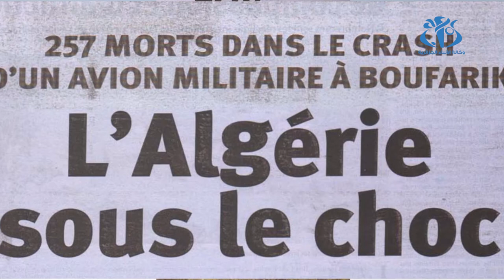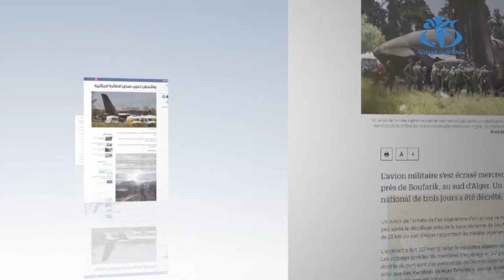فاجعة سقوط الطائرة العسكرية : حديث الصحف الوطنية و الدولية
الجزائر(وأج)- تصدر خبر سقوط الطائرة العسكرية بالقاعدة الجوية لبوفاريك، عناوين الصحف الوطنية و الدولية، التي تناولت موضوع الفاجئة الاليمة وعادت الى تفاصيل الحادثة التي اودت بحياة  ما لا يقل عن 257 شهيد.